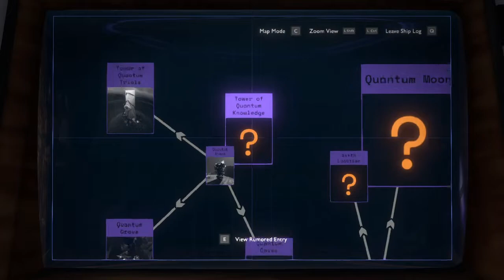Outer Wilds: Archaeologist Edition - Episode 18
Maybe not too much worth of a note, but still something.

Death count so far:
- Supernova: 24 (+1 from sun)
- Crushed: 1 (+1 if you want to include the very first part)
- Ship Explosion: 1
- Chomped: 1
- Post-supernova force reset: 3